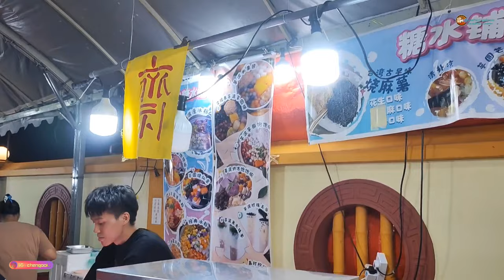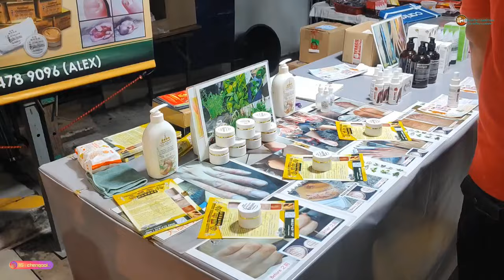馬來西亞吉打鬥母宮 慶祝九皇大帝仟秋 ~ 雄獅 高莊 & 大旗 &八德鼓 錶演 農歴9 月 初5 2023 年 The Nine Emperor Gods Festival 2023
吉打弘德体育会龙狮团
吉打大旗鼓工会